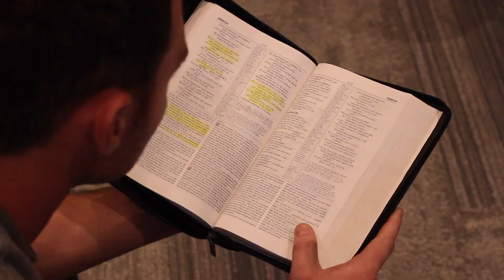Inviting somebody to church: John Palermo Jr's God story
It is so cool to see God working in Johnny's life because his employer had the courage to invite him to a church service.